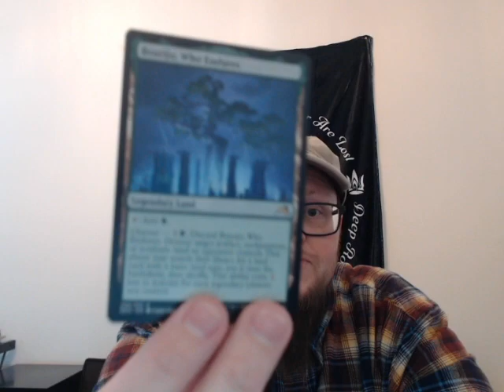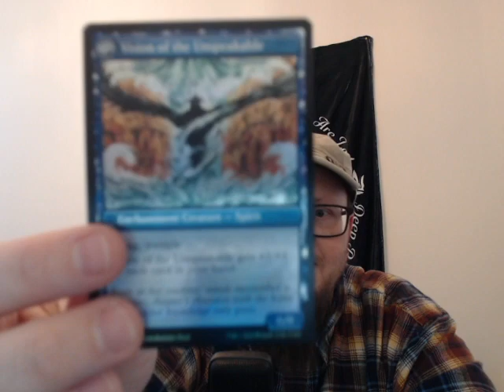Set Booster 8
I am doing a series of opening single set boosters and this is the second one.